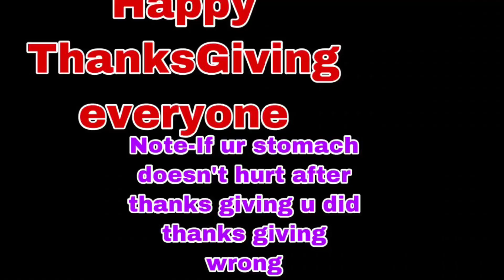Happy Thanks Giving Everyone! EAT UP! 😊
Happy Thanks Giving

Plz like and sub I try and make great content for your guys entertainment I would appreciate it :D